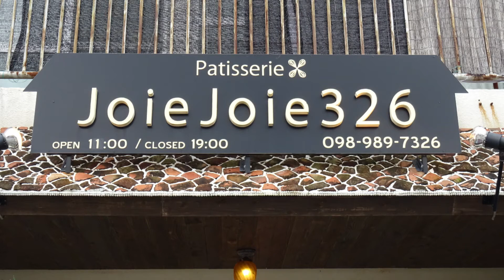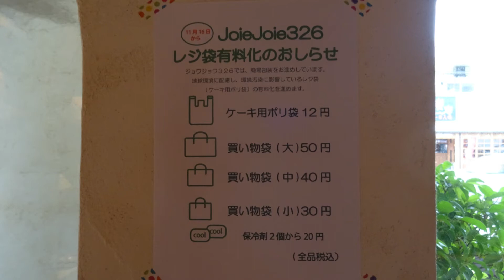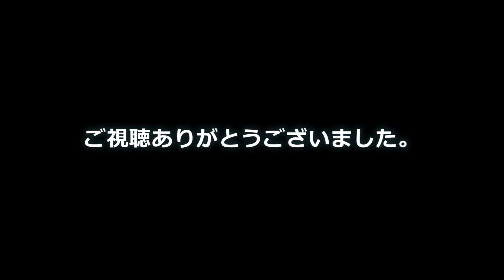ドイツ生まれの特別なパン、X’masを楽しみに少しずつスライスして食べるシュトーレン。ドイツで修行したシェフが作るjoiejoie326（ジョワジョワ326）のシュトーレンは最高です。★Part1★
【joiejoie326（ジョワジョワ326）】読谷村楚辺にある洋菓子屋さん。シェフのこだわりがつまったシュトーレンがあるお店。夏前から漬け込まれたフルーツの優しい甘さが美味しいシュトーレンがクリスマス前にはお店に並んでいます。1年にこの時期しか楽しめません。オススメです。是非お試しを!!

【joiejoie326（ジョワジョワ326）】
住所：沖縄県中頭郡読谷村楚辺1094 比嘉アパート１F
営業時間：11:00 - 19:00（12/23～12/25は11:00～20:00）
12月は、3日(木）、10日(木）、17日(木）、21日(月）がお休み。
年末年始休暇→12月31日(木）～1月7日(木）
駐車場あり

※営業時間などが記載と異なる場合がございます。ご来店時は事前に店舗にご確認ください。

MFP【Marron Fields Production】さんBGMありがとうございました。